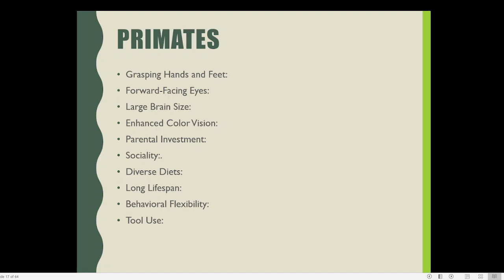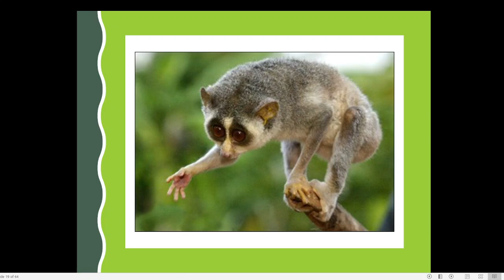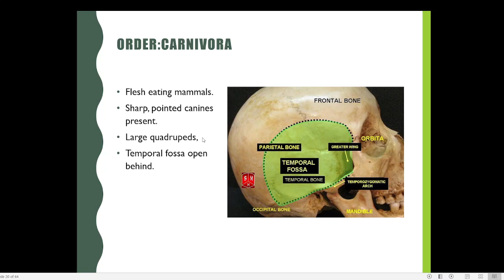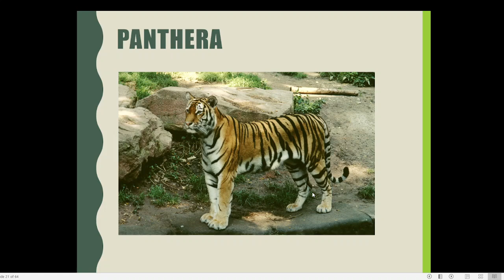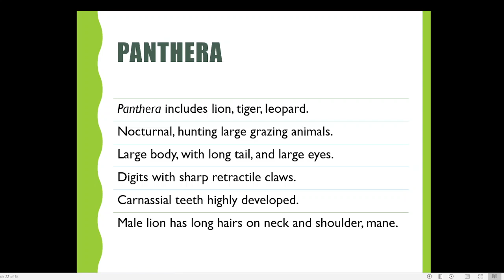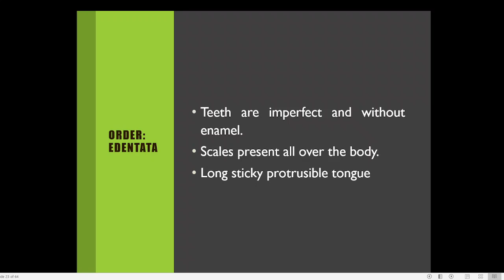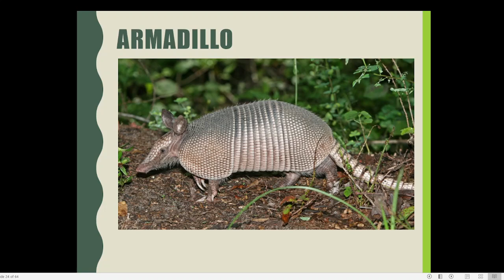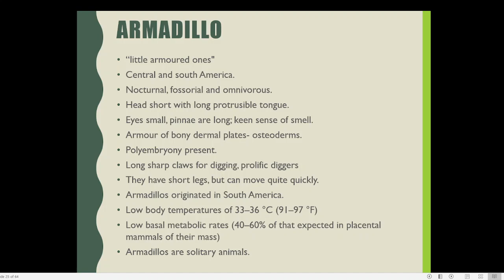Slender Loris, Panthera tigris and Aramadillo